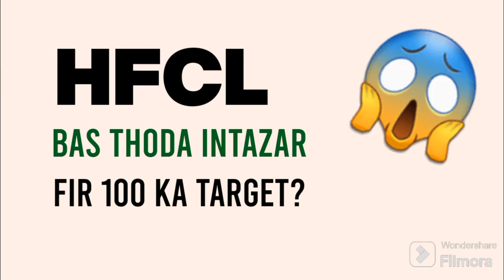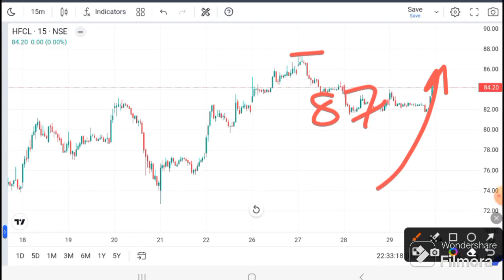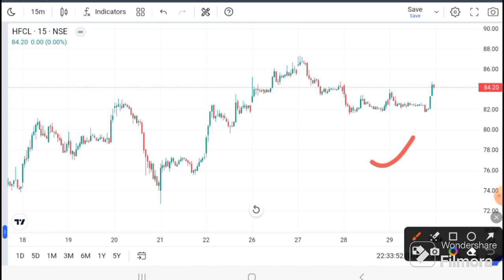HFCL SHARE LATEST NEWS I HFCL ANALYSIS I HFCL SHARE TARGET | HFCL Technical Analysis